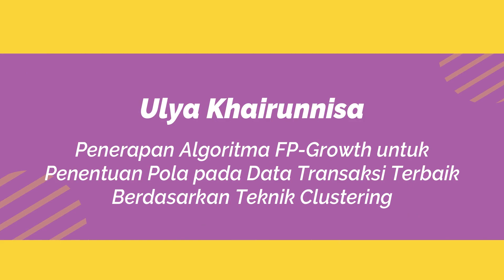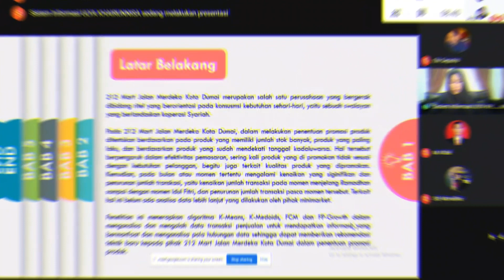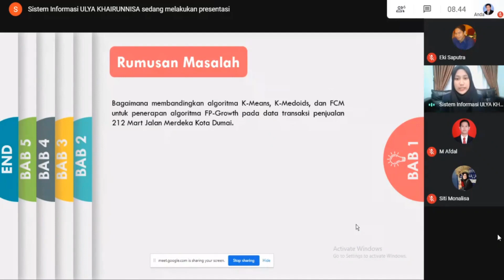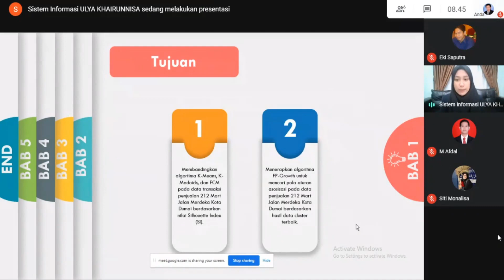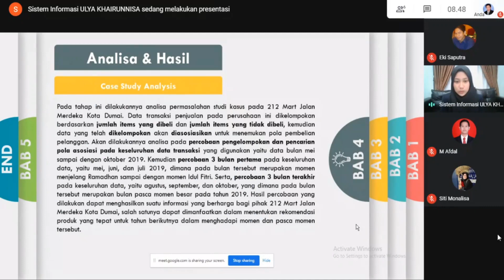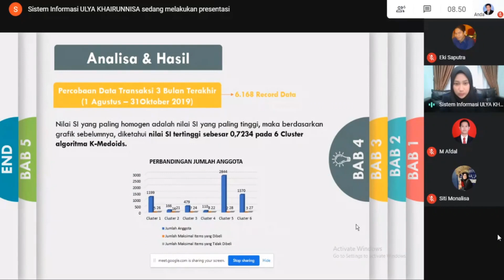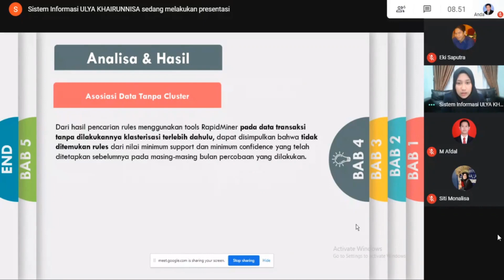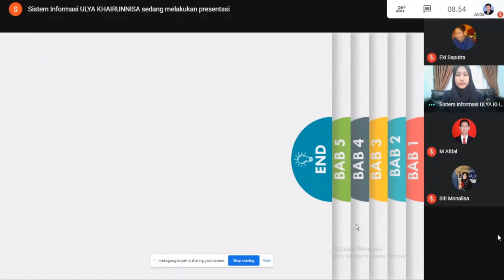01. FP-Growth Sebagai Penentu Pola Transaksi Berdasarkan Teknik Clustering | Ulya Khairunnisa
Judul Tugas Akhir:
Penerapan Algoritma FP-Growth Untuk Penentuan Pola Pada Data Transaksi Terbaik Berdasarkan Teknik Clustering

Peneliti:
Ulya Khairunnisa

Pembimbing:
Mustakim, ST., M.Kom.

Puzzle Research Data Technology (Predatech)